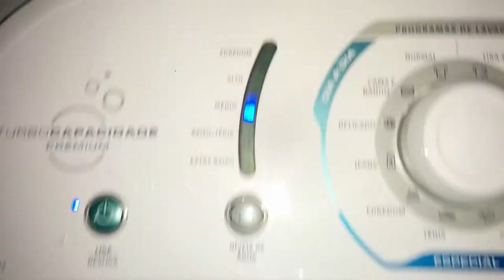Lavadora Electrolux 15Kg LTM15 - Jeans